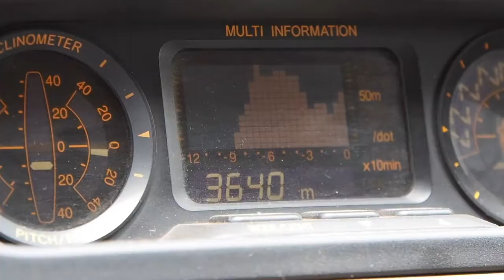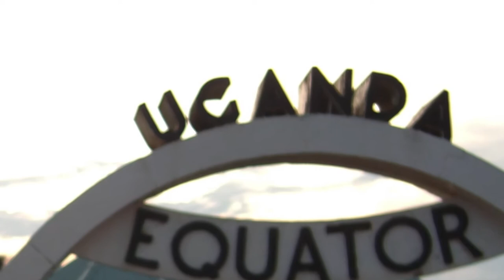Video123: Burundi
Video123: Have you ever wanted to know where the REAL SourceOfTheRiverNile is? Hint: Burundi or Rwanda? See this video to find out!